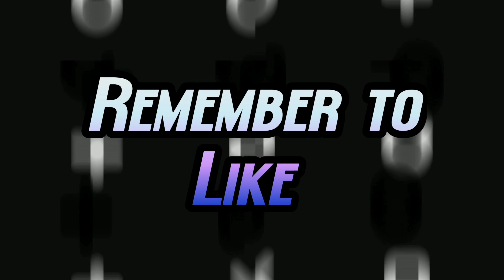Monster Truck Ram